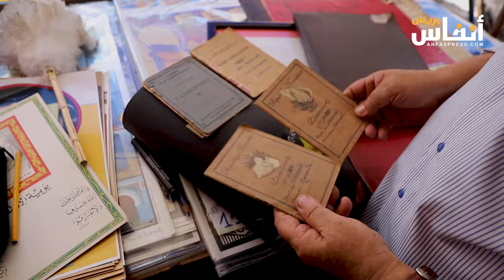تاجر بمارشي سنطرال بالبيضاء يحكي قصة عشقه للأشياء النادرة والقديمة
في سوق مارشي سنطرال بالدار البيضاء، يروي تاجر عبد اللطيف قصة عشقه العميق للأشياء النادرة والقديمة. منذ سنوات، وجد في هذه الكنوز التاريخية شغفًا يجعله يتنقل بين أسواق التحف والأنتيكات باحثًا عن قطع تروي حكايات ماضٍ عريق. يشير إلى أن لكل قطعة حكاية خاصة، تحمل بين طياتها جزءًا من تاريخ وثقافة تعكس جماليات زمن مضى. من خلال عمله، يسعى هذا التاجر إلى إبقاء هذه الذاكرة حية، مقدمًا لزبنائه فرصة لامتلاك جزء من تراث لا يُقدر بثمن.